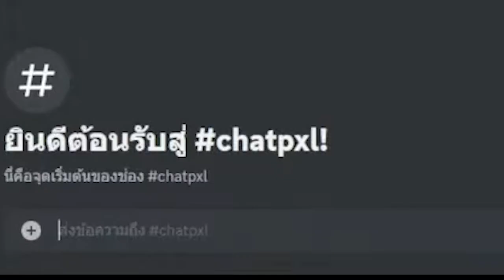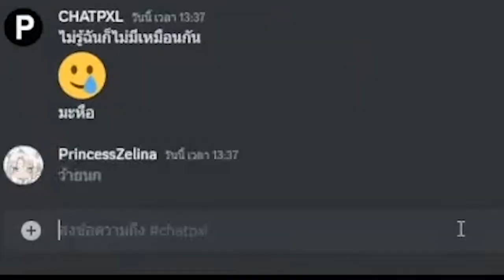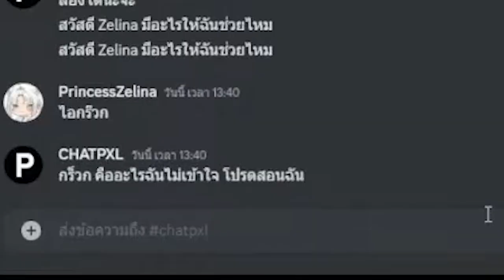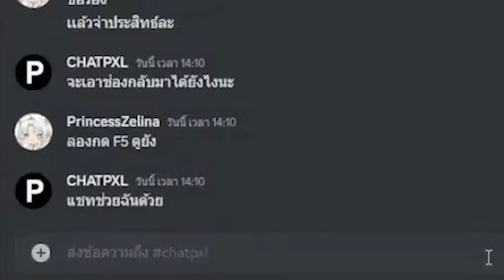[Vtuber]Hi-light ลิง หรือ AI ใครจะชนะ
ไลฟ์ชั่วโมงนิดๆ เอง ไปดูกันเถอะ สนุกจริง ก๊อปมาเป๊ะ

ตามไปตำและดูไลฟ์ย้อนหลังได้ที่นี่